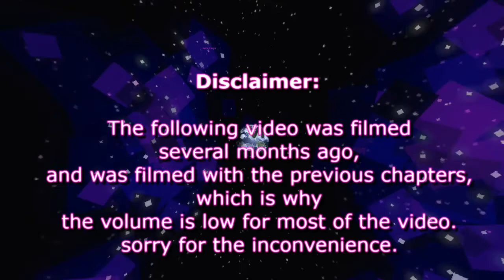Clone Drone Chapter 3 Gameplay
Clone drone in the danger zone chapter 3
pls forgive me if this is weirdly styled and/or quiet, this is because it was recorded several months ago, so sorry about that but if you enjoyed this video please like and subscribe as well as tell me anyways to improve :)